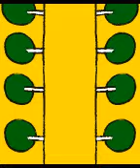Tocatta Video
The video from Tocatta in GF10TH/DM9TH.